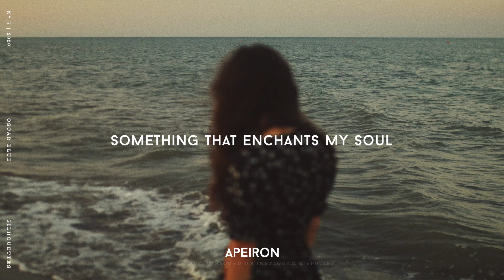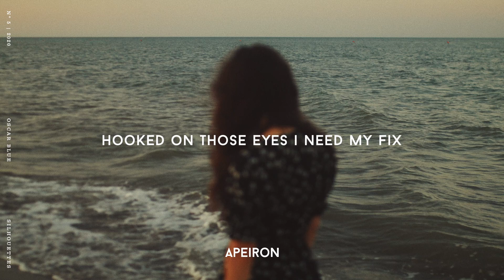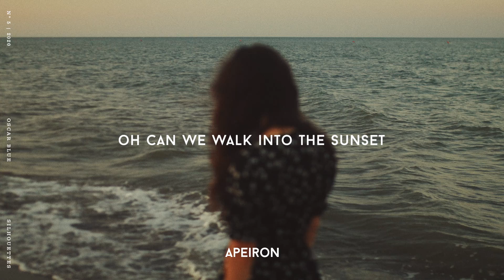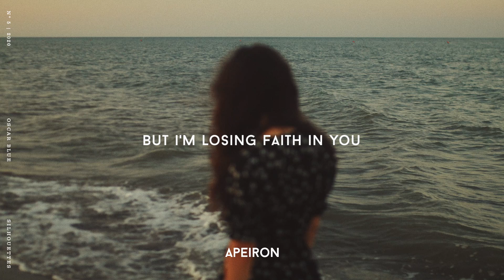Oscar Blue - Silhouettes | Lyrics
I wish I could see your silhouette once more.

The 21-year-old singer-songwriter Oscar Blue released this track in 2018. Growing up influenced by artists like Damien Dempsey, but also modern indie-pop artists like Kodaline and Ben Howard, Oscar achieved a beautiful style on his own, slightly remembering me of Josh Ezra’s rough vocals that he combined with happy, slow melodies, that sometimes erupt like a volcano and make his songs so precious and unique.

Lyrics:
"She's a diamond in the coal
Something that enchants my soul
Graceful and captivating
Just one glance
And my mind is invaded
But you can't force what never clicks
So should I try really really hard
Or just keep loving you from afar
Oh can we walk into the sunset
Until our bodies are silhouettes
Cause busy days cause busy lives
And maybe you'll just keep on walking by
Are my hopes just gonna suffocate in my doubt
Or am I being my anxious self drowning my chances out
So am I hot or am I cold
Am I something new or am I something old
It's not time for playing games
Am I burning in the blaze
You don't change
My feelings never do
My heart won't break
But I'm losing faith in you
When I think of your name
I'm just thinking of a dream that I wish
Would come true

Bruno Major - Easily
Juke Ross - Amazing
Juke Ross - Fresh Roses
James Smith - Just The Way You Are

Oscar Blue - Silhouettes lyric video
Oscar Blue - Silhouettes
Sad Music / Emotional Songs